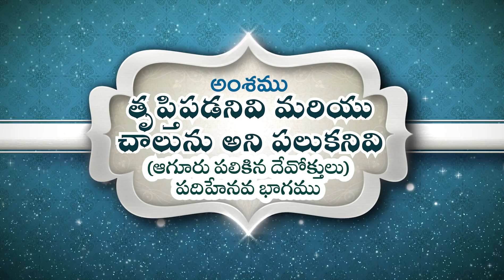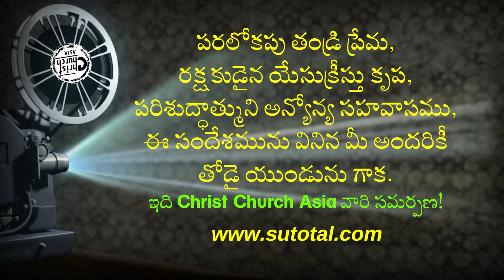తృప్తిపడనివి మరియు చాలును అని పలుకనివి • The things that never satisfied and that don't say enough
Topic: The things that never satisfied and the things that don't say enough (Words of God Spoken by Agur - Fifteenth Part)
అంశము: తృప్తిపడనివి మరియు చాలును అని పలుకనివి (ఆగూరు పలికిన దేవోక్తులు - పదిహేనవ భాగము)
Amshamu: Truptipadanivi Mariyu Chaalunu Ani Palukanivi (Agur Palikina Devoktulu - Padunaalugava Bhaagamu)

దేవుని మహాకృప వలన మాచే రచింపబడిన పుస్తకములు:
1. జీవించే కళ ఎలా?

2. సర్వలోకానికి సువార్త (సంచిక – 1) 📙

3. సర్వలోకానికి సువార్త (సంచిక – 5) 📘

4. నిత్యజీవ పరిశోధన (2016) 📒

5. నిత్యజీవ పరిశోధన (2017) 📕

6. దేవుడు తీసిన సినిమా 📘